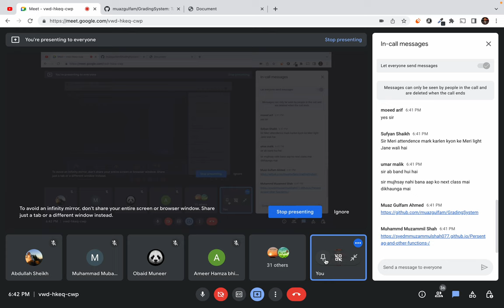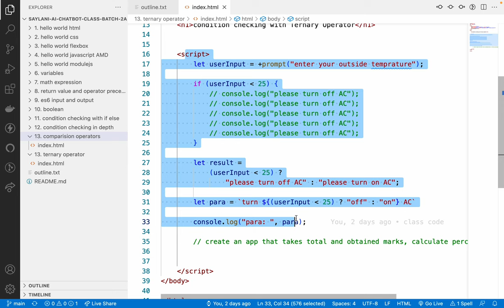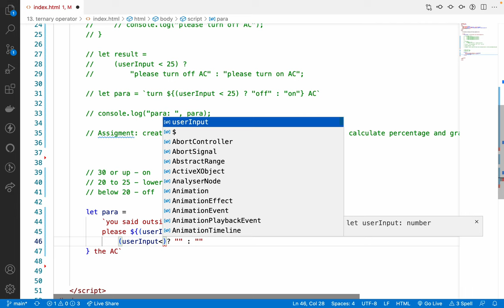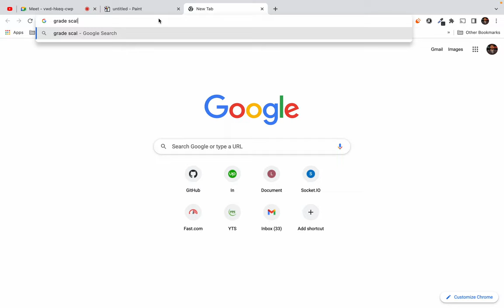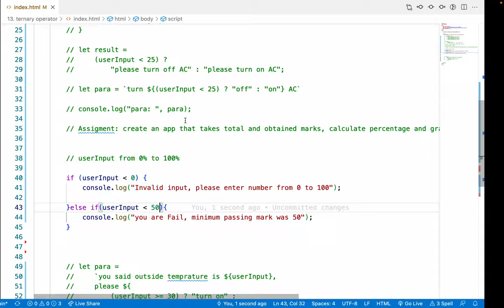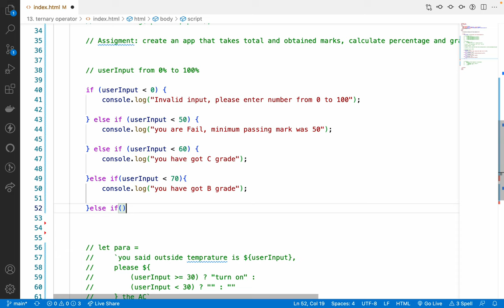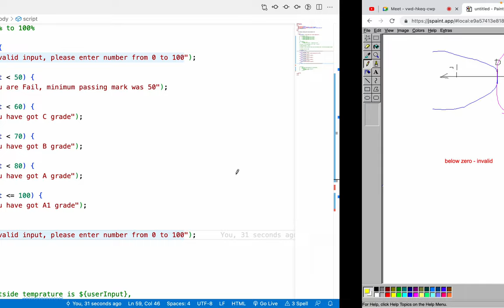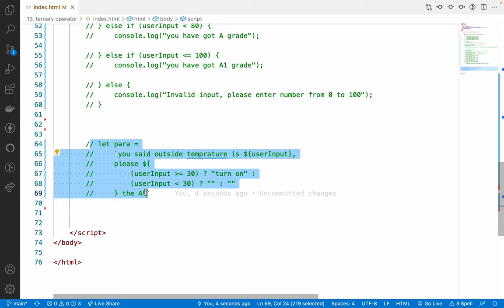15. es6 - Planning if statement - real number scale strategy - planning coding testing approach